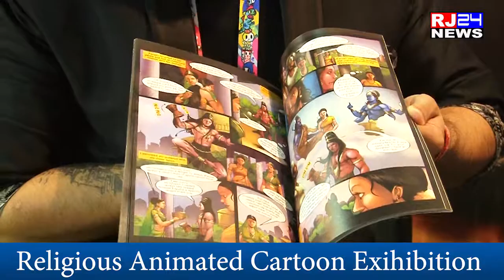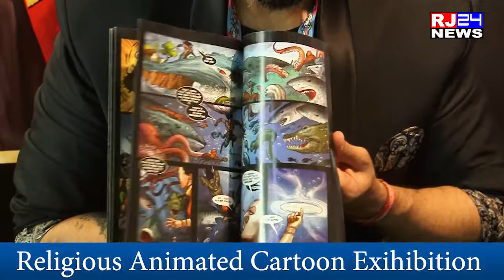Karan vir Arora Founder Vimanika Comics launches Shiva & Hanuman Action Figurines